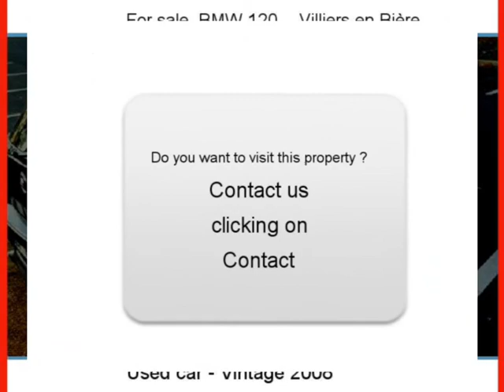Sale one BMW 120 Villiers en Bière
For sale at  Villiers en Bière  Used car BMW 120 of 64200 Km.
used motors Autoenvideo : Sale one BMW 120  Villiers en Bière  Seine-et-Marne